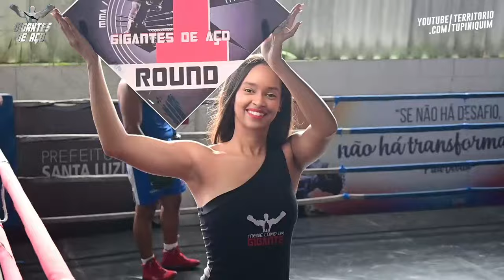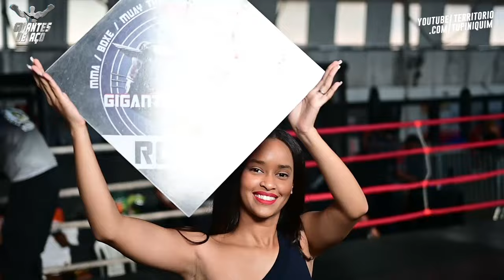Leo Tank vs Betão - Gigantes de Aço 4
Na final do GP peso pesado de Boxe Leo Tank venceu Betão e manteve o cinturão da organização.